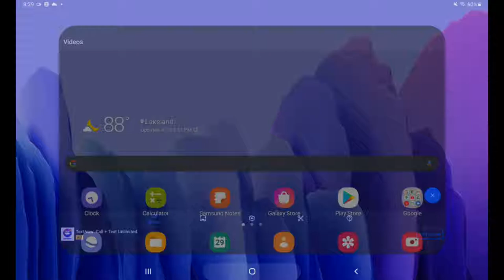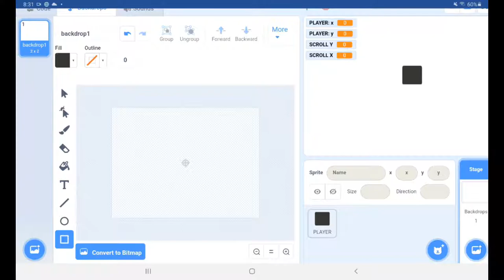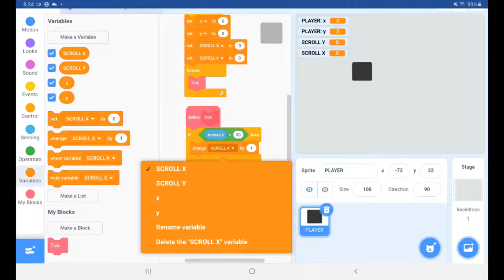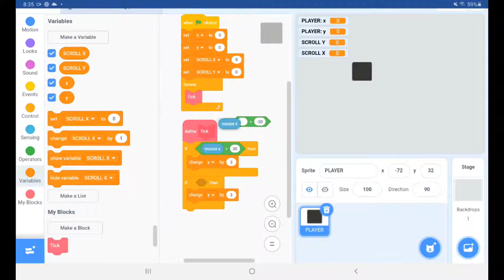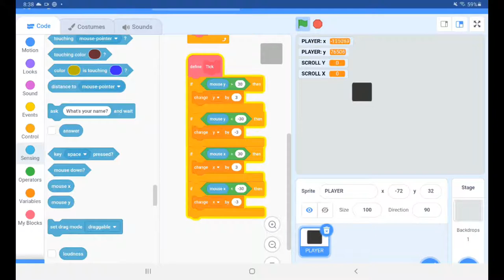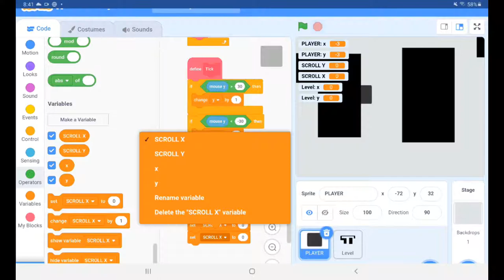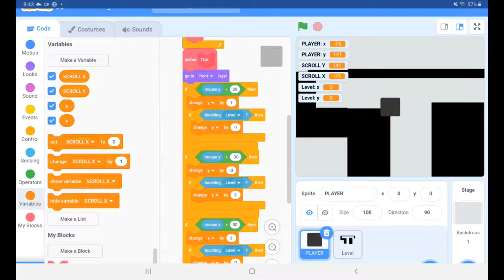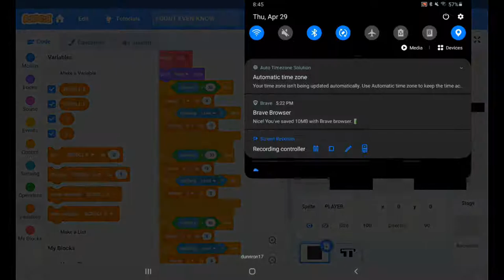Attmpting to make a Scratch project on a... tablet?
what.